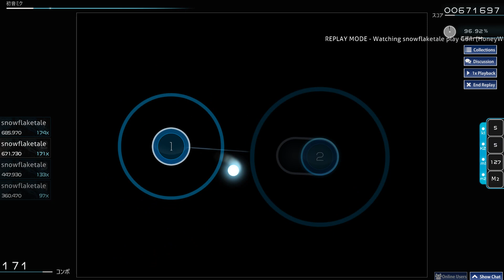【Osu 4.85*】Gom (HoneyWorks) - Zen Zen Zense 96.46% FC 106pp